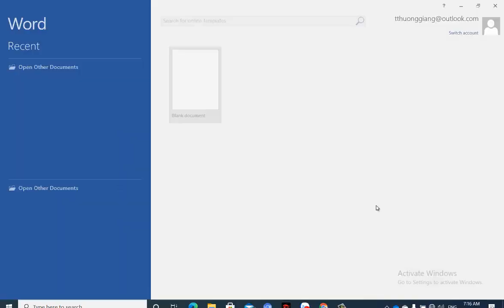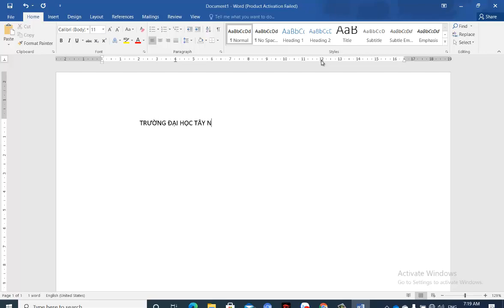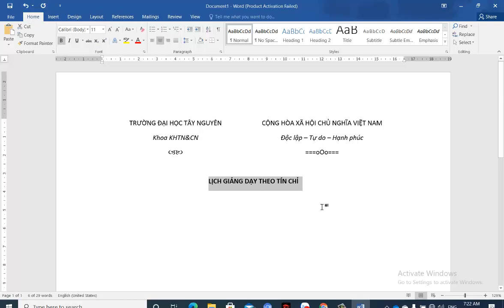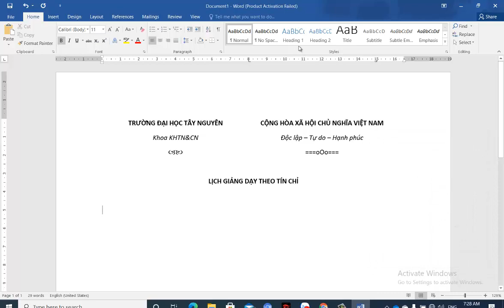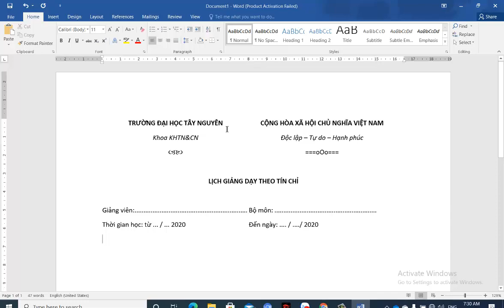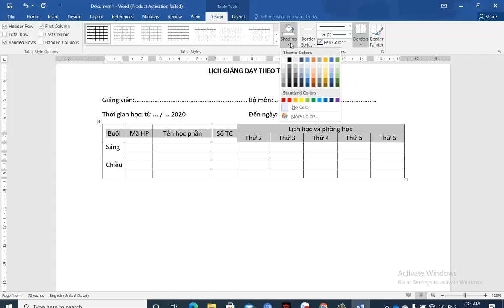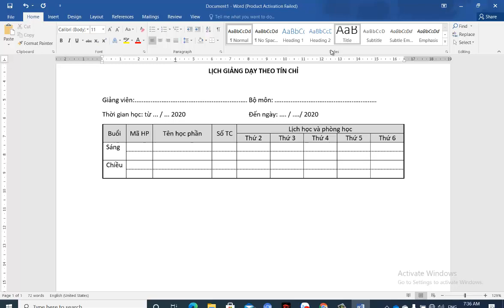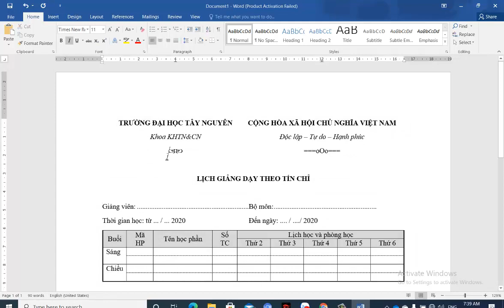Bài thực hành word 2